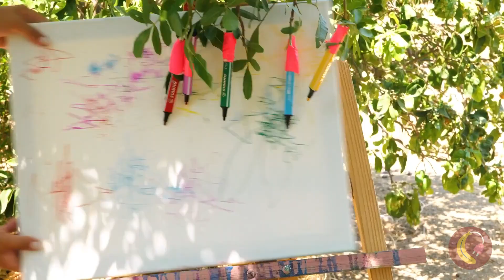Huggy Wuggy Espanta Pássaros! *Truques e acessórios de jardinagem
Jardinagem pode soar tedioso para algumas pessoas, mas nós garantimos que você não ficará entediado com um regador de flor que dança! Você também pode usar brinquedos velhos como vasos 🧸️ e dar um toque artístico ao seu quintal.
Venha conosco descobrir truques e acessórios para que sua jardinagem seja mais eficaz e rápida. Vamos começar?

Minutagens:
0:08 Faça sucos naturais em todos os lugares / Liquidificador portátil
0:34  Huggy Wuggy espantalho / Vassoura de palha
0:59 Enorme flor dançante em seu jardim / Regador de flores
1:23 Segredo para cultivar melancias quadradas / Recipiente de comida
1:57 Banheiro portátil ao ar livre / Abrigo de privacidade
2:21 vaso artístico / Boneca
3:05 Colheita fácil / Coletor de frutas
3:38 Dá para acreditar que não são pedras? / Saco de plástico
4:10 Cultive suas plantas em um meio incomum / Dinossauro de brinquedo
4:44 Bolso elegante para suas ferramentas de jardinagem / Tecido
5:13 Transforme qualquer coisa em à prova d'água / Fita adesiva vedante
5:43 Um item indispensável para floristas / Removedor de espinhos de rosa
6:15 Mantenha suas plantas hidratadas / Sistema de irrigação
6:53 Chega de maus odores / Molde de desodorante
7:37 Ferramenta dupla, trabalho duplo / Pá
8:23 Você pode armazenar água ou plantas / Balde
9:02 Deixe as plantas desenharem para você / Canetinha
9:48 Remova plantas sem esforço / Dispositivo de plantio